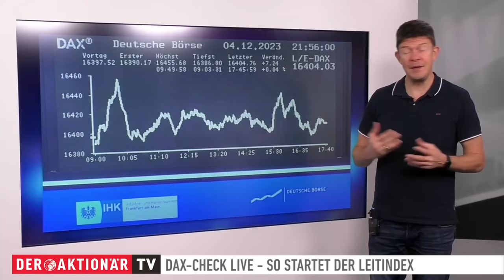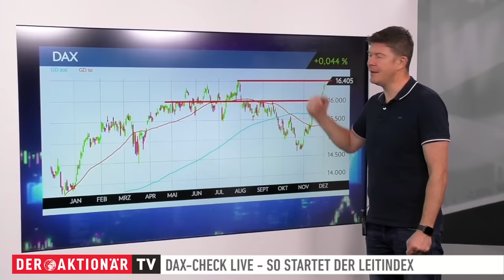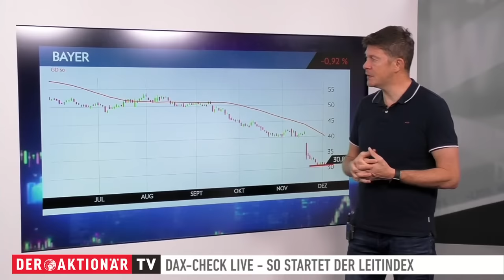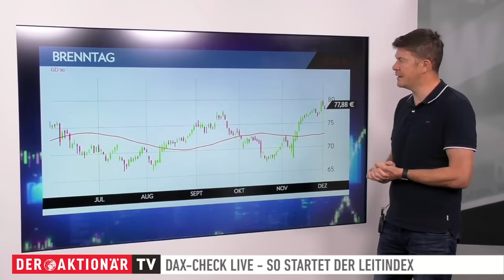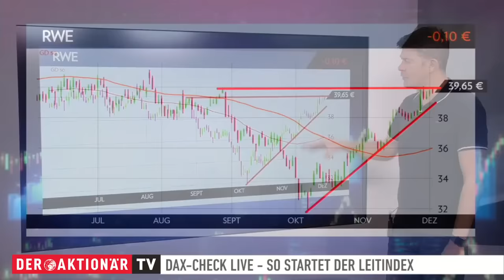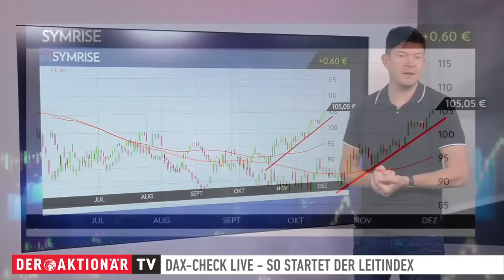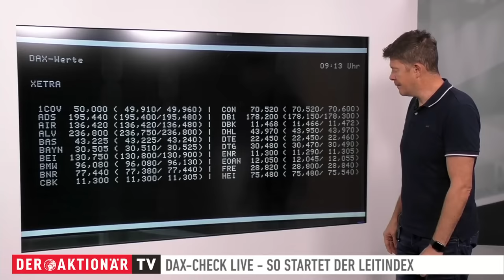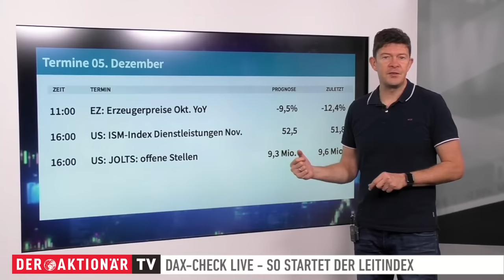DAX-Check LIVE: Bayer, Brenntag, Continental, RWE, SAP, Symrise im Check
Zwischenzeitlich hat dem DAX nicht mehr viel gefehlt bis zu seinem Rekordhoch aus dem Juli dieses Jahres. Am Ende des Tages präsentierte er sich dann aber kaum verändert. Er ging mit einem Mini-Plus von 0,04 Prozent aus dem Handel.

Worauf es jetzt für den DAX ankommt, erläutert Thomas Bergmann in dieser Sendung. Der DAX-Experte zeigt, welche Hürden und Unterstützungen von Bedeutung sind. Sehen Sie den DAX-Check von Montag bis Freitag live um 09:00 Uhr auf YouTube und auf unserer Homepage im Livestream.